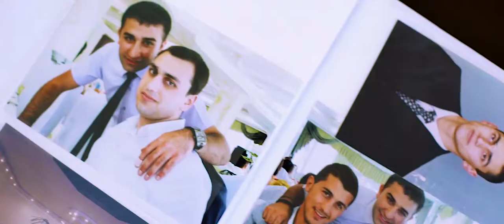(2018) Argishti Mekhakyan pre-election trailer | Արգիշտի Մեխակյան նախընտրական հոլովակ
Argishti Mekhakyan | Արգիշտի Մեխակյան
Նախընտրական հոլովակ, նկարահանված 2018 թվականի ընտրությունների համար